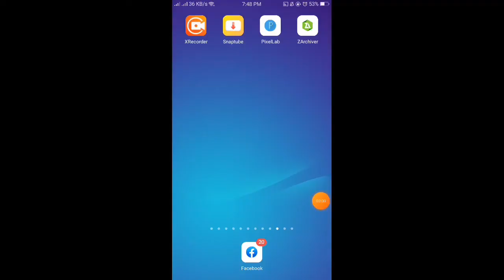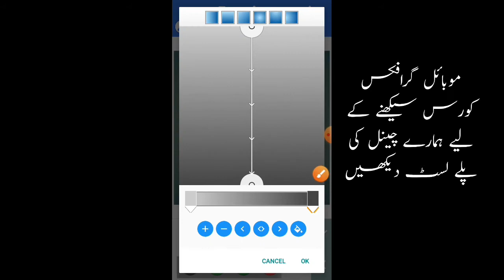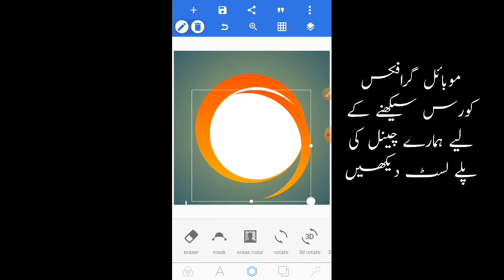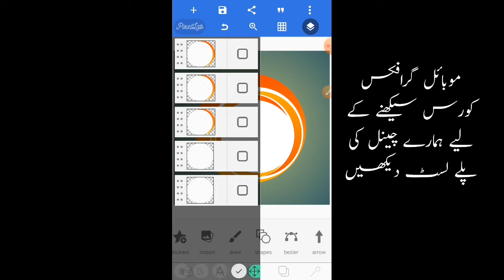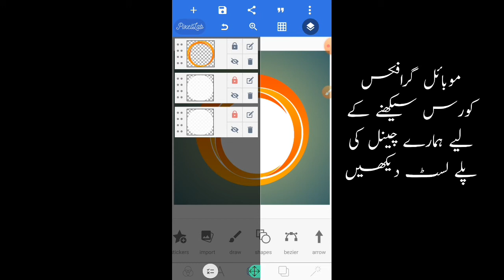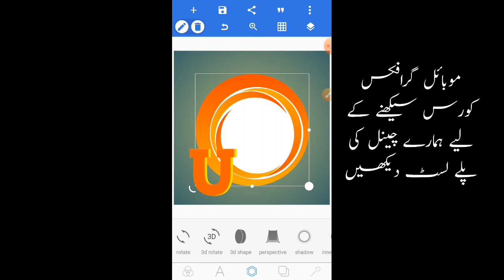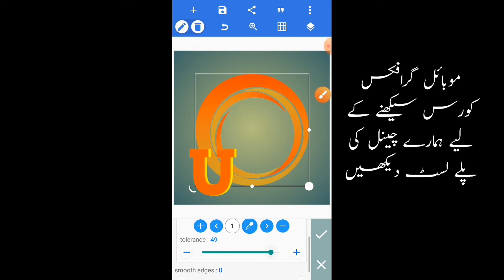New Design in Pixellab|پکسل لیب میں نیا ڈیزائن بنائیں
14 August Design in Mobile|14 اگست کاڈیزائن موبائل میں بنائیں

special keyboard

500 urdu fonts
 500 اردو کے فونٹ ڈونلوڈ کرنے کا طریقہ